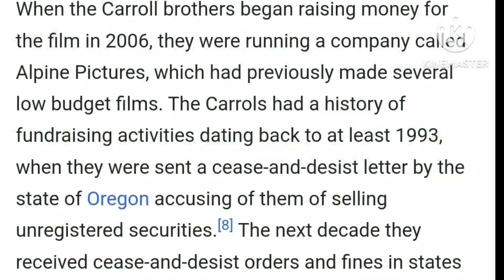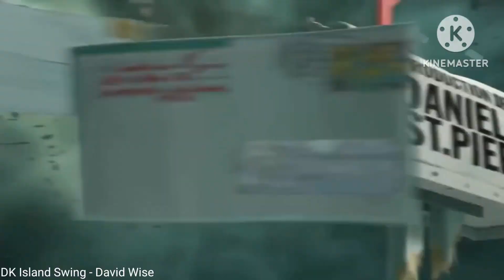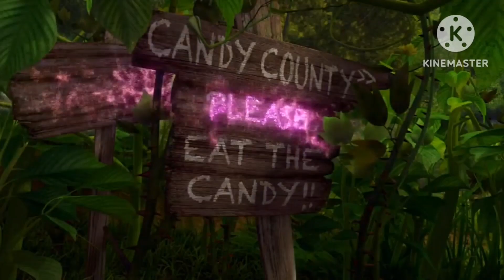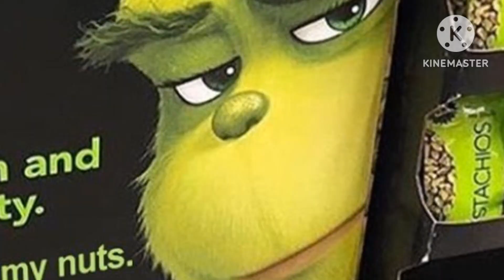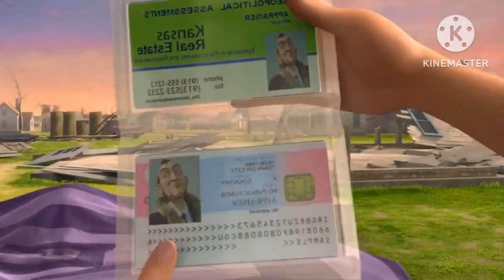I Watched the Absolute WORST Wizard of Oz Movie I've Ever Seen So You Don't Have To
Today, I watch Legends of Oz: Dorothy's Return, a movie full of annoying songs, uninteresting characters, and disgusting scams.

0:00 - Intro

1:27 - Le Plot

16:53 - Outro

@ElectricDragon505's videos about Legends of Oz;